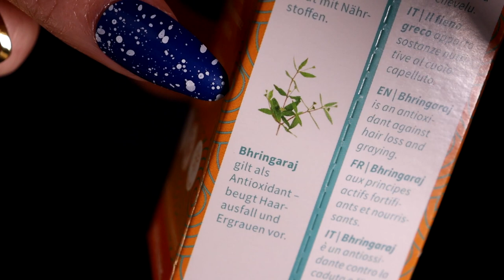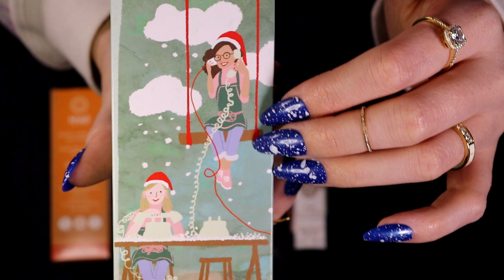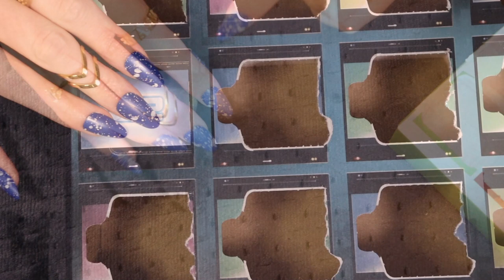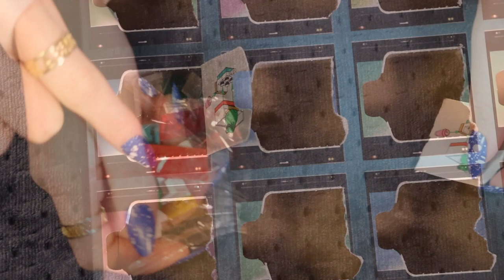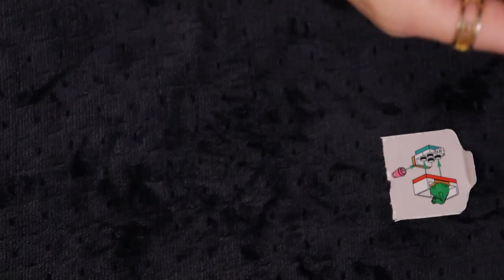ASMR Advent Calendar 2022 Day 23 (🎧 soft spoken, tapping, scratching, swatching)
Enjoy the sounds 😊 Sleepy shout-out to Katie from Eugene, Oregon, USA 😴👋

To enter : Comment your favourite Christmas/Winter memory on this Instagram post

Winners will be announced on YouTube in the 25th Advent Calendar video. Please DO NOT GIVE YOUR INFORMATION TO ANYONE. I will be contacting the winners directly by DM on Instagram, please double check it's me to be safe 🥰

00:00 Preview & channel intro
00:42 Intro
01:54 Blissim
05:06 Glowria
07:18 Biotyfull Box
10:26 Yves Rocher
13:05 My Little Box
15:44 Look Fantastic
20:21 Yankee Candle
21:12 English Tea Shop
22:32 Gemstones
23:53 Gardiens of the Galaxy LEGO
26:07 Harry Potter LEGO
30:09 Outro

Lights 💡 FOSITAN LED kit
Microphone accessories 🎙
Microphone anti-shock
2nd fluffy mic cover